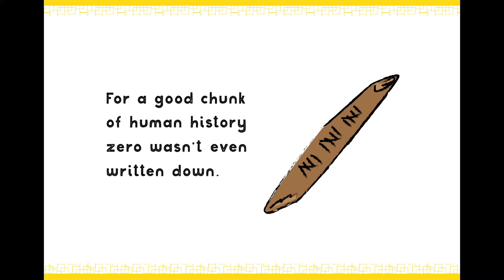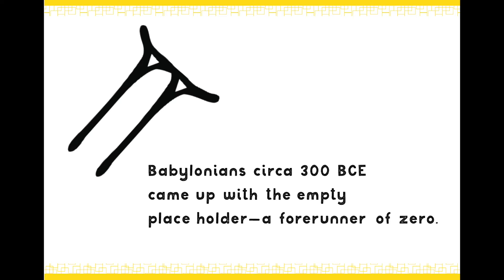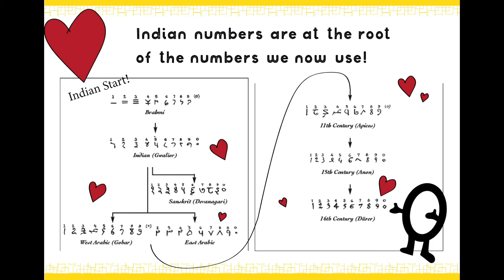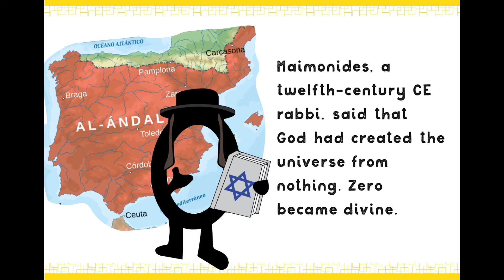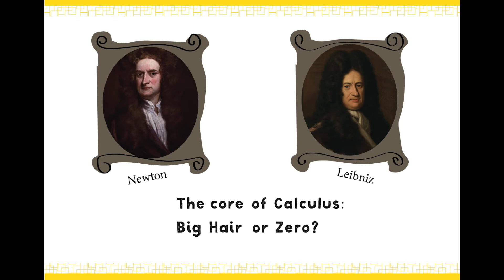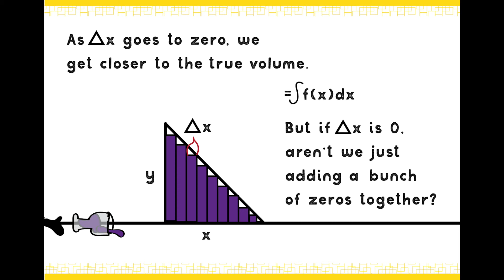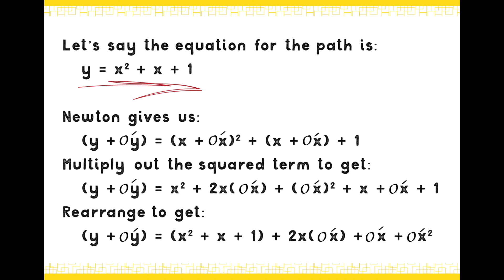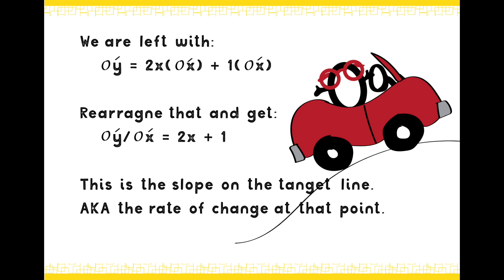A Brief History of Zero by Kristin Bell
Based on information from the book Zero: The Biography of a Dangerous Idea by Charles Seife.